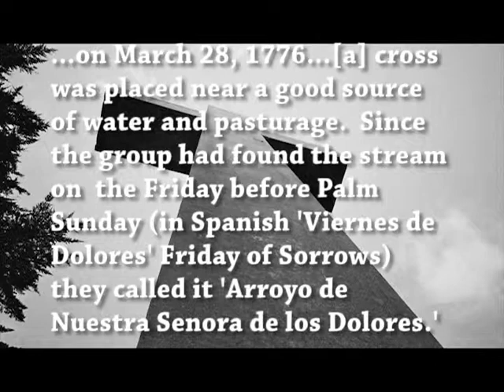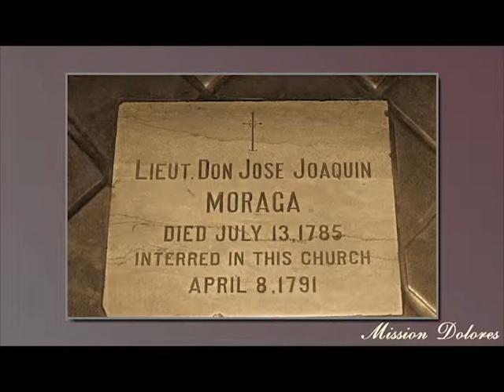Mission Dolores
Slide show mainly featuring the Mission cemetery including graves of early San Francisco settlers